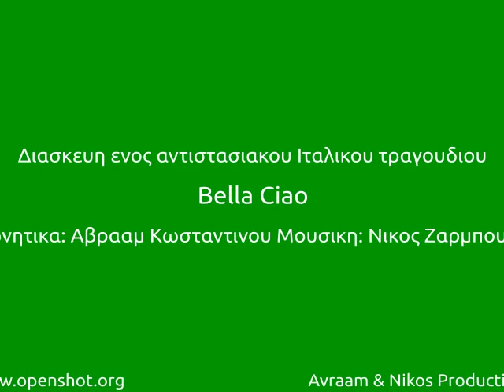Avraam & Nikos - Bella Ciao.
Italian Resistance  song.
Song:  Avraam Konstandinou
Guitars & Adaptation:  Nikos Zarboutis.
In a difficult period for humanity, because terrorism is an ordinary phenomenon, I decided to upload this  Italian Resistance  song. Today is an important day for me, as I celebrate my birthday.  Also, I send all my love to my friend  Nikos, who always supports me and create wonderful projects.